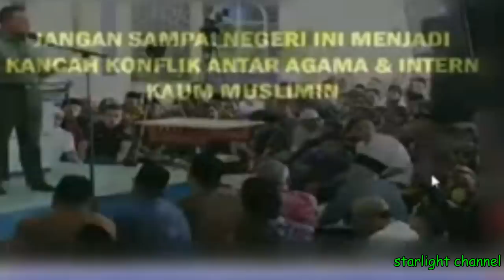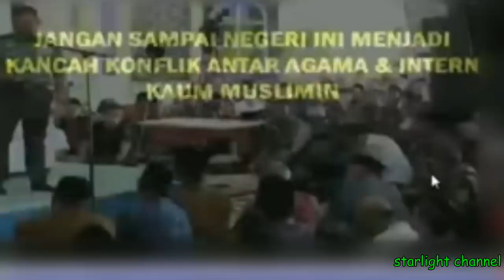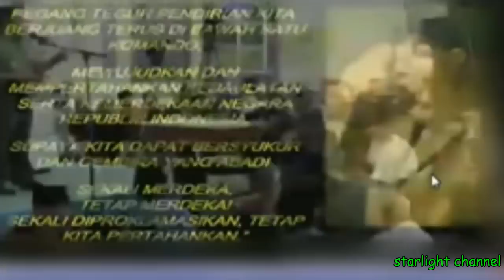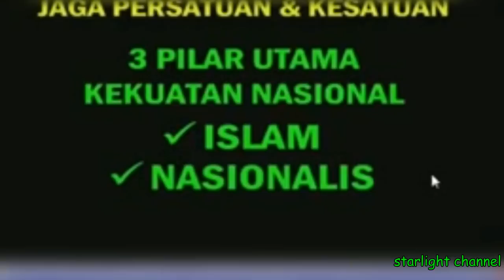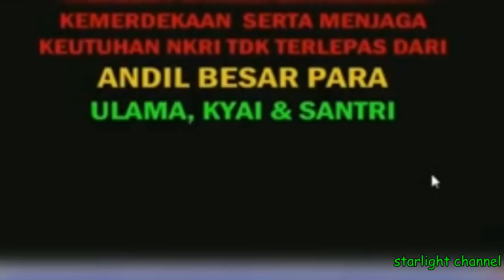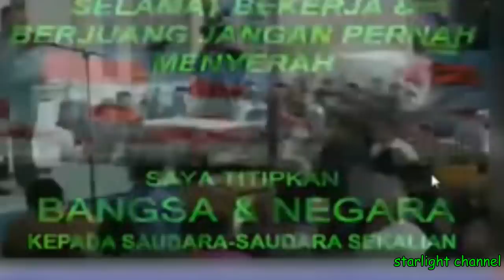Panglima TNI Makin Dicintai Umat ISLAM Dengar Ceramahnya Seperti ini -Tausiah MTA Solo 30 Juli 2017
Solo - Panglima TNI mengingatkan kepada umat Islam Indonesia agar menjaga keutuhan Indonesia dengan Pancasila dan semboyan Bhinneka Tunggal Ika. Bahkan ia melarang umat Islam percaya terhadap ulama yang ingin mengubah Pancasila.

Panglima TNI Jenderal Gatot Nurmantyo pagi ini hadir dalam kajian pagi Majelis Tafsir Alquran (MTA), Jalan Ronggowarsito, Solo, Minggu (30/7/2017). Gatot ditunjuk menjadi pembicara selama sekitar satu jam.

"Pancasila sebagai dasar negara sudah final. Jadi jangan lagi diubah, siapapun enggak boleh mengubahnya. Bahkan ulama kalau ngajak mengubah, jangan percaya!" tegas Gatot.

Dia menuding, ulama yang ingin mengubah Pancasila bukanlah orang Indonesia. Ulama Indonesia, menurutnya, tidak akan memecah belah keutuhan negara.

"Dia (yang ingin mengubah Pancasila) adalah ulama dari luar, atau ulama asli Indonesia tapi sudah dipengaruhi luar dan dibayar untuk merusak Indonesia. Ingat itu," ujarnya.

"Contoh pengaruh ulama Indonesia yang diasingkan ke Afrika Selatan, Syekh Yusuf. Beliau menyebarkan Islam di sana dengan damai. Salah satu Perdana Menteri Afsel mengakui, untung penyebaran Islam di Afsel berasal dari Indonesia, hingga kondisi Afsel damai sampai sekarang. Syekh Yusuf kemudian menjadi pahlawan di sana," ungkap Gatot.

Dia juga menyebut, ulama Indonesia merupakan kontributor terbesar dalam perjuangan kemerdekaan Indonesia, bahkan hingga pascakemerdekaan. Para ulama, lanjut Gatot, merupakan pencetus Pancasila dan UUD 1945.

"Saya ingat kalimat awal dalam pembukaan UUD 45 yang enggak boleh diubah siapapun juga. Berkat rahmat Allah yang maha kuasa dan dengan didorongkan oleh keinginan luhur. Bahasa kiai bukan? Ya kan?" katanya.

"Yang menyatukan bangsa ini siapa? Para ulama. Setelah satu, yang memotori perjuangan dengan membuat divisi siapa? Para ulama. Yang merumuskan dasar negara ini agar bangsa ini langgeng abadi siapa? Para ulama. Maka bohong jika para ulama akan merusak negara ini, enggak mungkin Akan merusak Pancasila, Bhinneka Tunggal Ika, bohong," tandasnya.